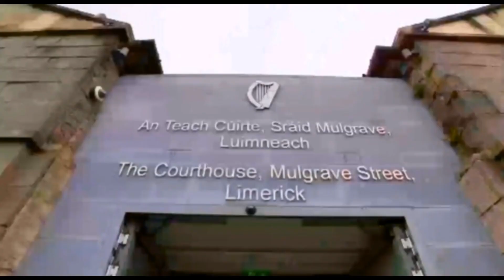LIMERICK HURLER KYLE HAYES ARRIVING IN COURT - RTE NEWS IRELAND